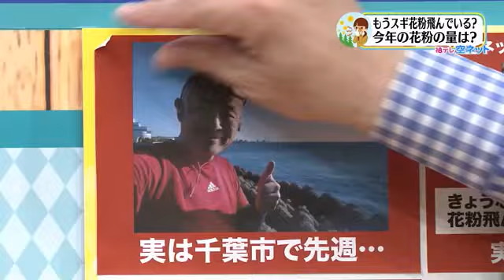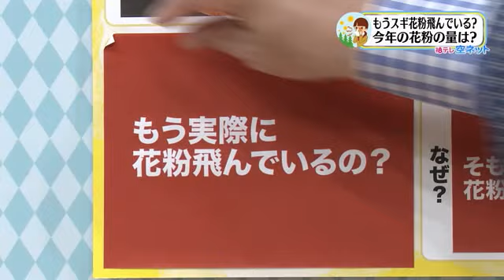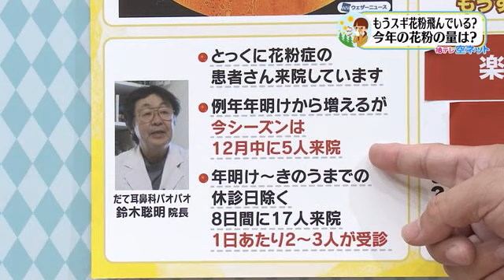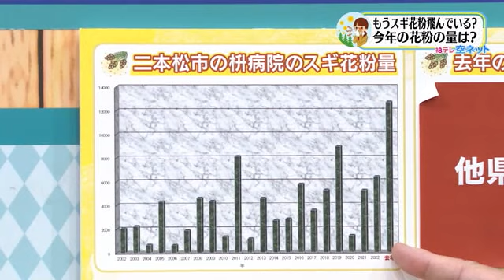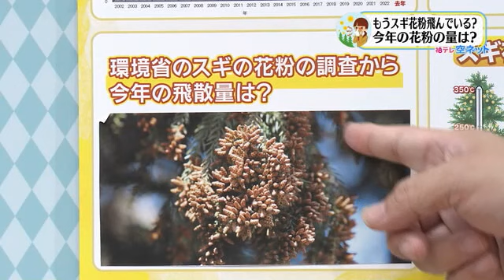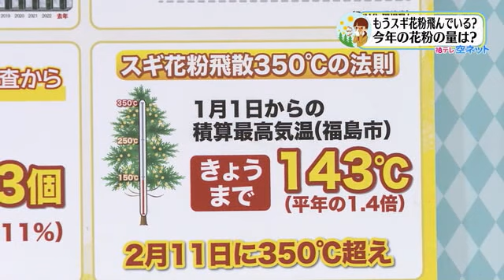【スギ花粉もう飛んでいる！？】空ネット（1月17日放送）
・猛暑と暖冬の影響でスギ花粉がもう飛んでいる！
・福島県は去年の花粉飛散量全国２位！
・このまま暖冬が続くと２月に本格飛散が始まる？